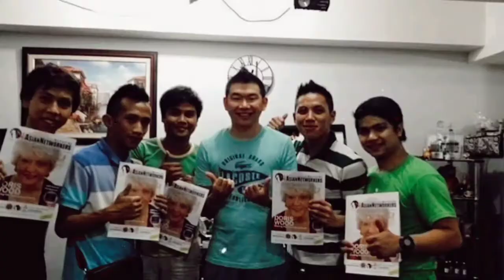Thirzah Tanya Morales Success Story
The main objective of this Channel is to show you the beauty of Network Marketing Business! To educate more people that there are plenty of opportunity despite of world's current situation...

Do you need a Crisis Proof business?
Change of Career?
Extra Income?
Do you have a BIG Dreams?
Time and Financial Freedom?
Good Health?

We are inviting you for our Health awareness orientation...
We also have $68,000 USD income in 1 year program!

Just send us a private massage, for those who are interested 😊